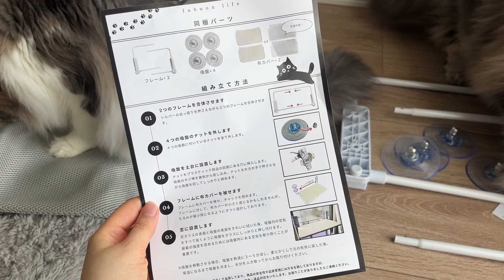【吸盤式ハンモック】窓にハンモックをつけたら猫のお気に入りになってしまいました ノルウェージャンフォレストキャット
初案件動画です！fabuon life様の商品
窓用ハンモックをレビューしました！

fabuon life 様

動画ではグレーを使っていますが、カラーは2色あります！

使用BGM
・フリーBGM DOVA-SYNDROME

ノルウェージャンフォレストキャットのジャックとりり様です！

イケメンハチワレがジャックさん😎
タヌ〇みたいで可愛いのがりり様です！

二人と私の毎日を動画にしてます😆

★ジャックとりりのAmazonほしいものリスト

なにかございましたらメールにて！

リクエスト等ありましたらぜひコメントしてください！
二人の負担にならない範囲で応えていきたいと思います😊